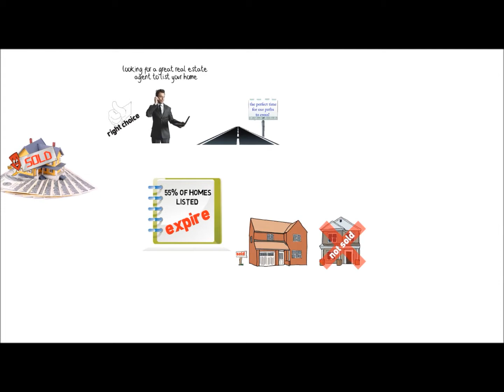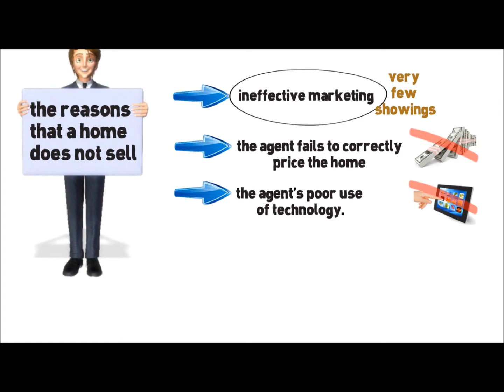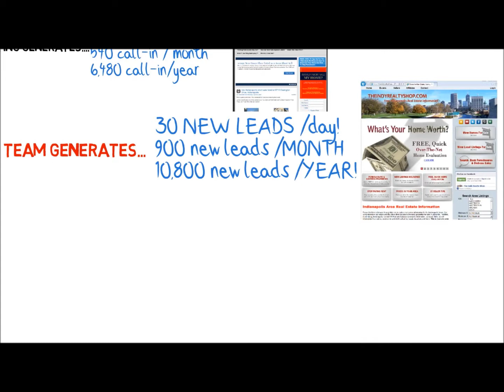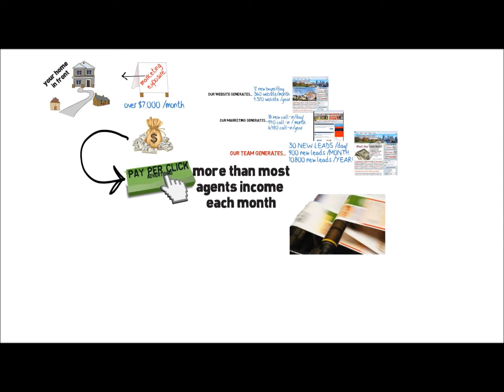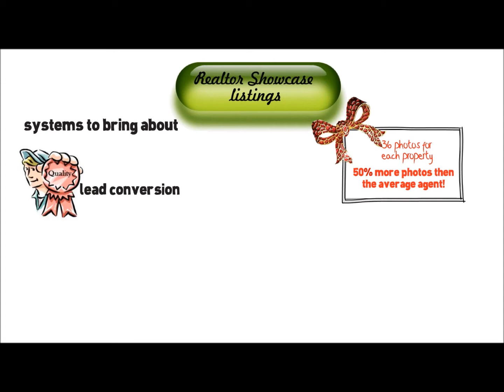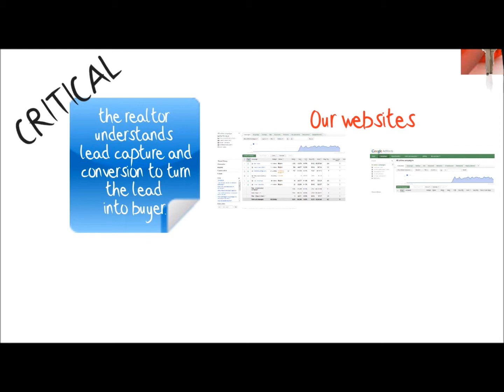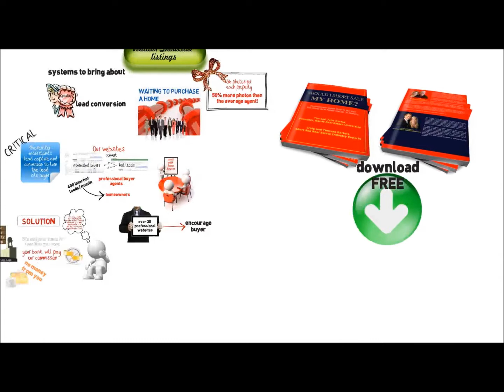Why Should You List Your Indianapolis Area Home With The Indy Realty Shop?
Watch this quick video that explains why we can help you sell your home, not just list your home!